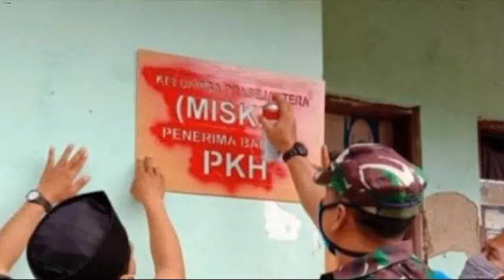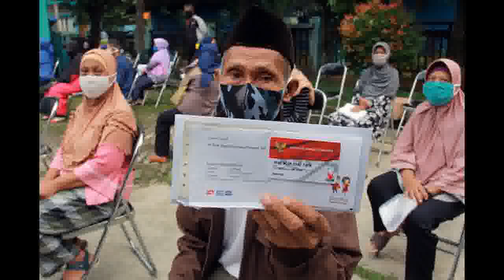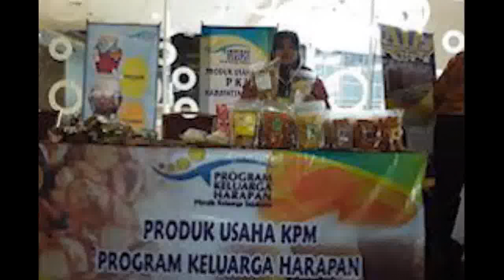bantuan tambahan 1 jt pencairan pkh tahap 3 2022 pkh tahap 3 2022 kapan cair pkh hari ini 2022